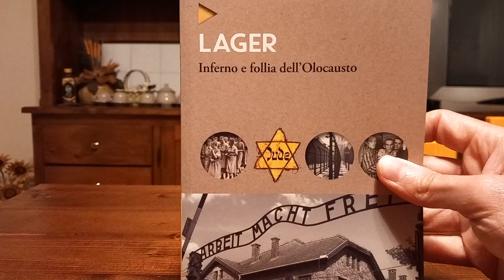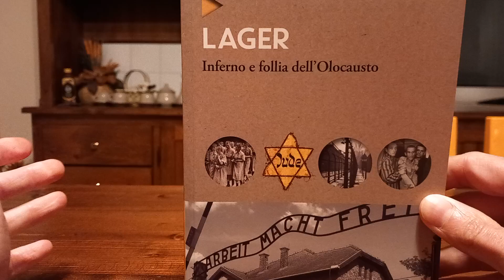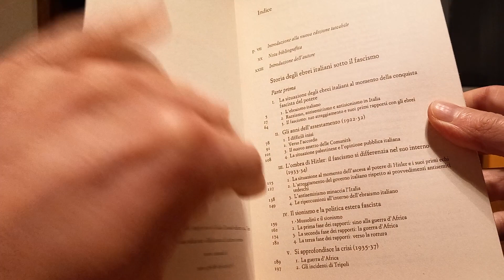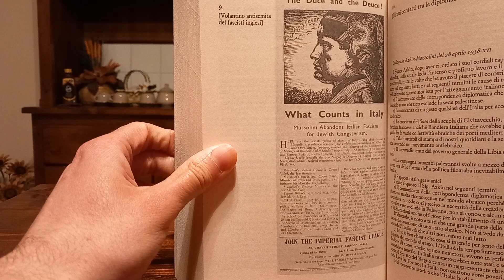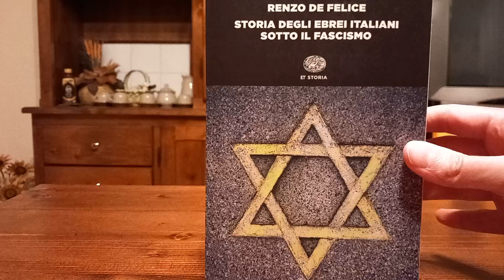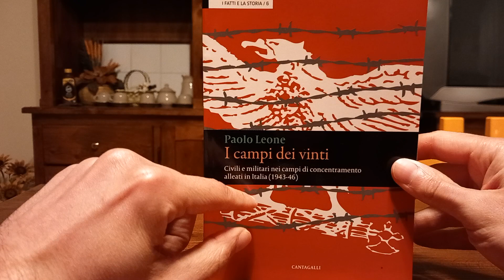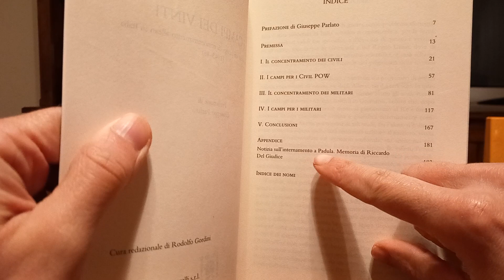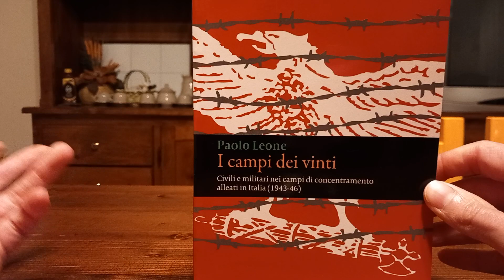Tre libri per la giornata della memoria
Consiglio questi libri per chiunque voglia approfondire quel periodo storico.